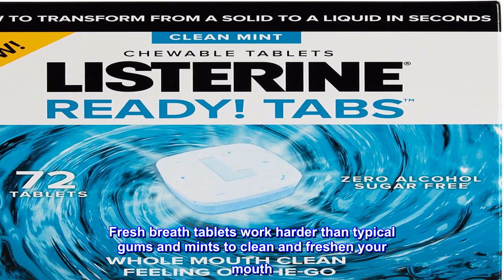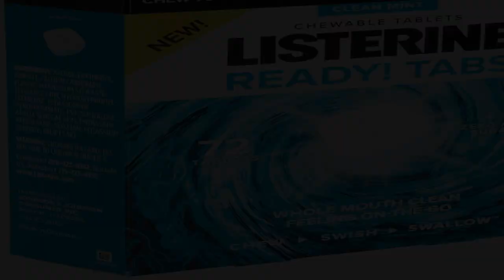Great product - Listerine Ready! Tabs Chewable Tablets with Clean Mint Flavor, 72 ct.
Listerine Ready! Tabs Chewable Tablets with Clean Mint Flavor, 72 ct.
Chewable Tablets in refreshing Clean Mint flavor
Fresh breath tablets work harder than typical gums and mints to clean and freshen your mouth
Starts to work immediately to give you a whole mouth clean and fresh feeling, anytime, anywhere
Proven to work for up to 4 hours with a refreshing Clean Mint flavor
Sugar and alcohol-free
Unleash the clean feeling of Listerine on the go with Listerine READY! TABS Chewable Tablets. These revolutionary mint chewable tablets transform from solid to liquid within seconds of chewing, leaving your mouth feeling as clean as brushing and rinsing at home. Just chew to activate, swish to clean, swallow and go. Both sugar- and alcohol-free, the chewable tablets have been proven to provide noticeably fresh breath for four hours, anytime, anywhere. Available in refreshing Clean Mint flavor, they are a great choice after meals or coffee, before a meeting or interview, after a flight, or any time you want that "just brushed" clean feeling.
Fresh Breath
My husband and I have these in each of our cars or anywhere you need to get a fresh breath. Amazon seems to be the only place where we can purchase these. thank goodness for Amazon.